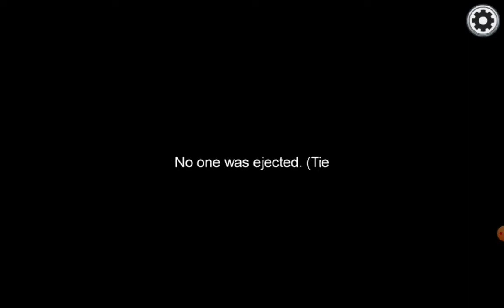soytarı modunda hile yaptı among us jester ve zombies mode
oyunu oynamak için skeld.net